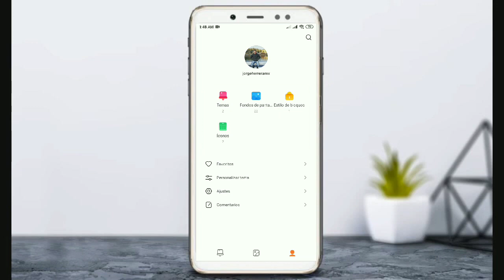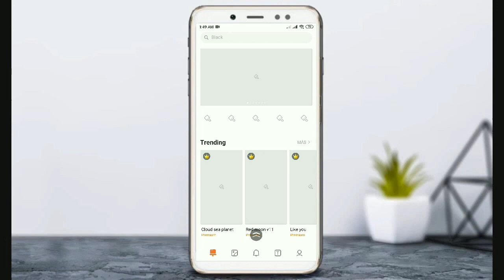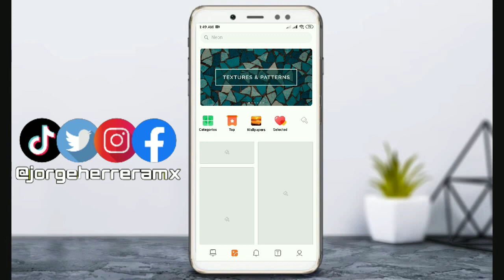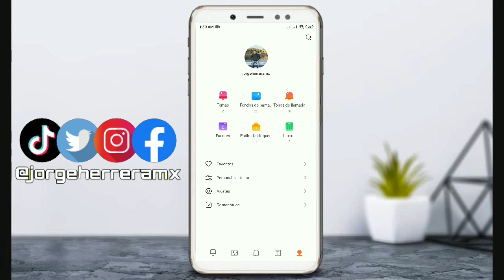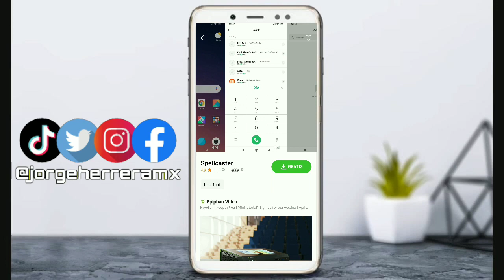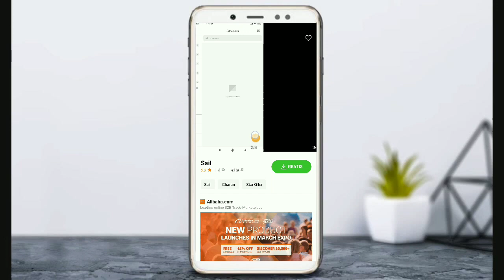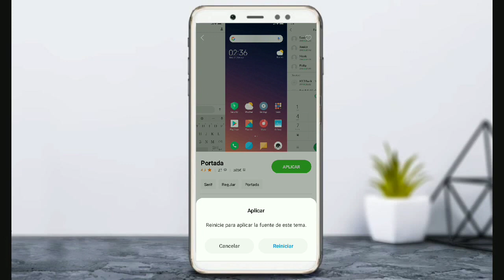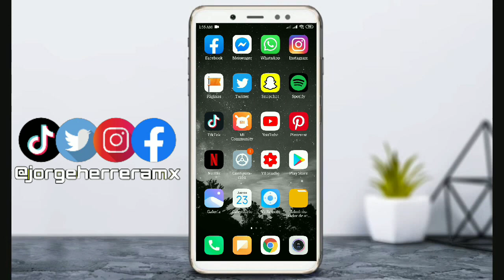CAMBIAR ESTILO DE FUENTE EN CUALQUIER XIAOMI (2020)